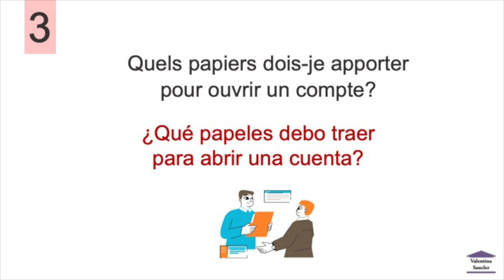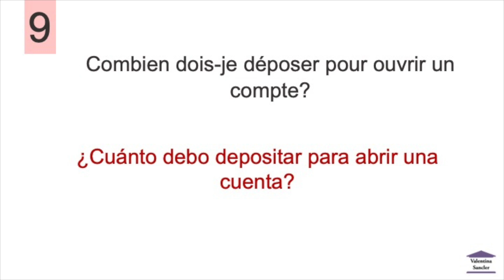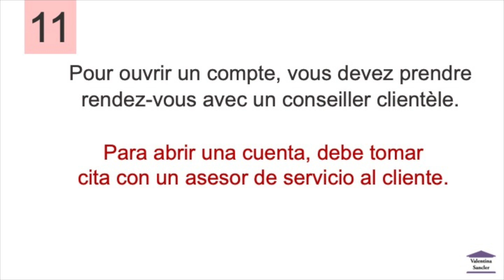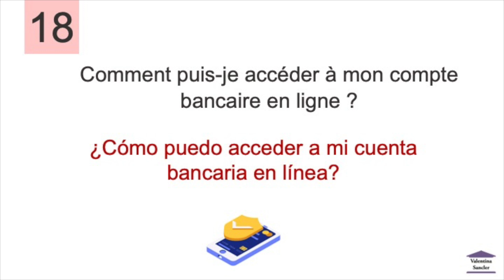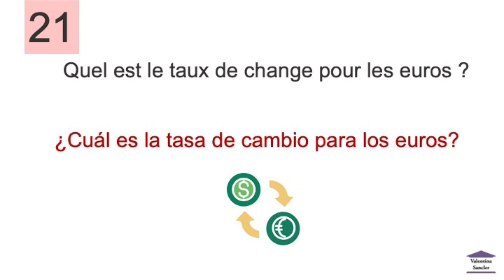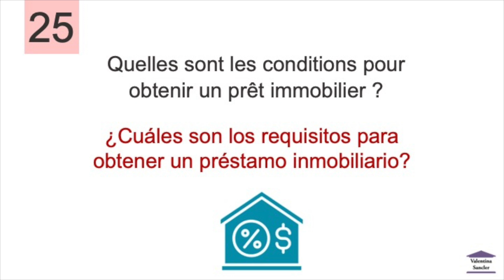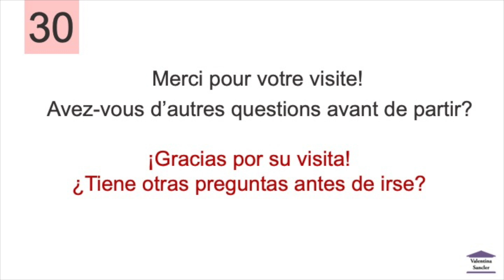30 phrases utiles à la banque/30 frases útiles en el banco (Épisode 8)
Dans ce cours de français en ligne gratuit, Valentina Sancler présente l'épisode 8 de la série 30 phrases utiles. Cette fois-ci, on montrera des exemples de phrases fréquemment utilisées à la banque.

En este curso de francés online gratuito, la profesora Valentina Sancler presenta el octavo episodio de la serie 30 frases útiles. En esta clase, mostraremos ejemplos de frases utilizadas con frecuencia en un banco.

Los estudiantes podrán ver las frases en francés y su traducción en español.